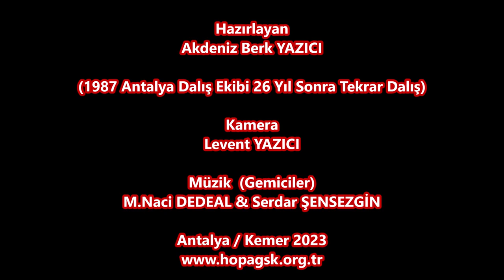Antalya da Dalış Gezisinden Su altından Görüntüler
Akdeniz Gezisi Su altı Videosu .  (Antalya/Kemer )
Sualtı  Kameraman : Levent YAZICI